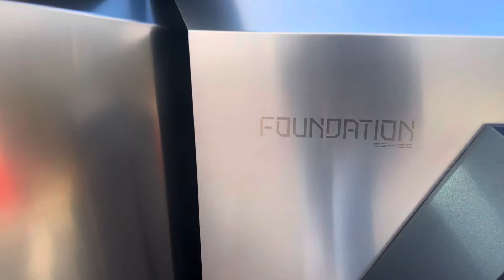After 4 years we finally took delivery of our CyberTruck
We preordered our CyberTruck on reveal night, November 21, 2019. Four long years later, January 23, 2024, we took delivery. We are excited to share our experiences with everyone.

Huge thank you to Joe and the team at Tesla of Upland for a great delivery experience.